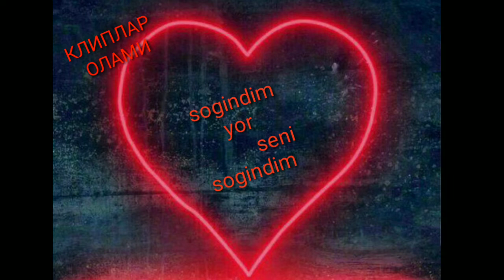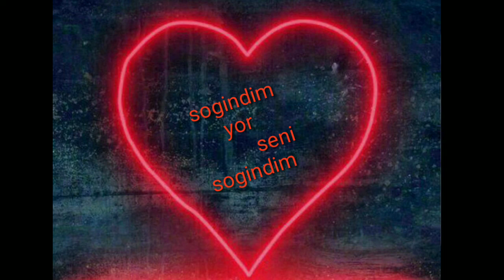соғиндим_ёр Согиндим ёр сени Согиндим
Согиндим ёр сени Согиндим